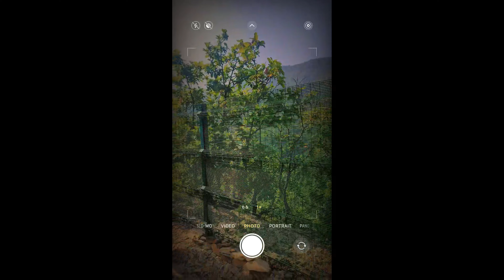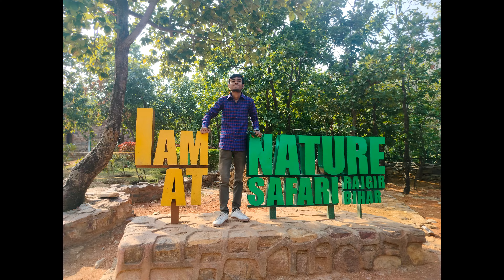"Rajgir Adventure : Safari School Expedition" | held by PARAM GYAN NIKETAN, GAYA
Title: Exploring Rajgir 📍 : A Safari School Adventure

Description:
Join us on an unforgettable journey as we embark on a thrilling safari school trip to Rajgir! From breathtaking landscapes to encountering exotic wildlife, this video captures every moment of our exhilarating expedition. Witness the excitement as students immerse themselves in nature, learn about conservation efforts, and bond with classmates in this unique educational experience. Whether it's observing deers, spotting elusive tigers, or exploring ancient ruins, Rajgir offers an abundance of awe-inspiring adventures. Get ready to be inspired and discover the magic of Rajgir through the eyes of our safari school adventure!